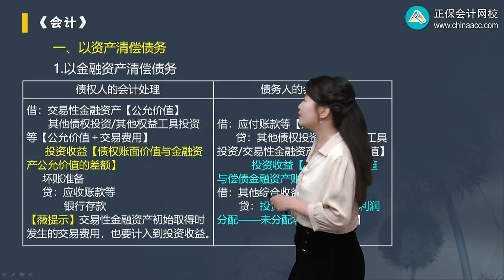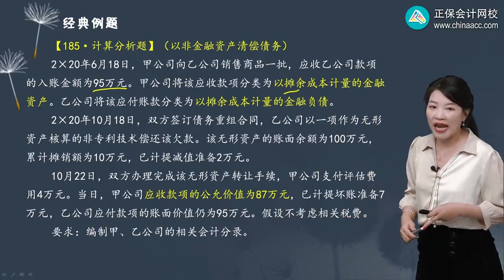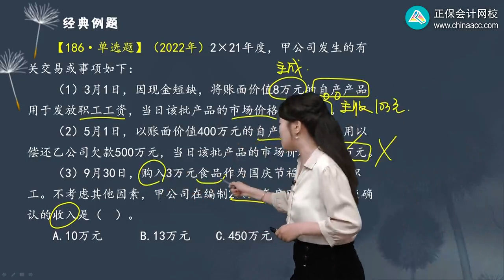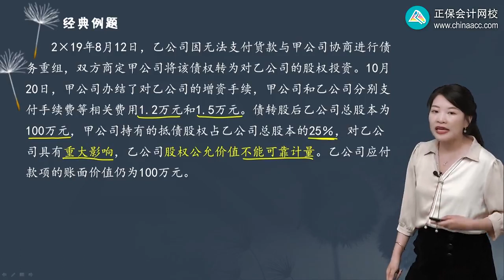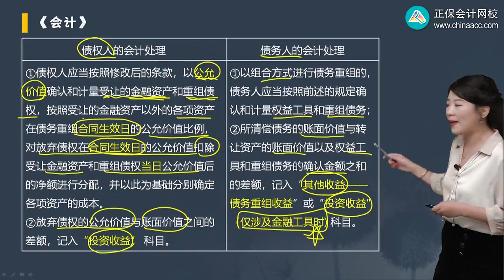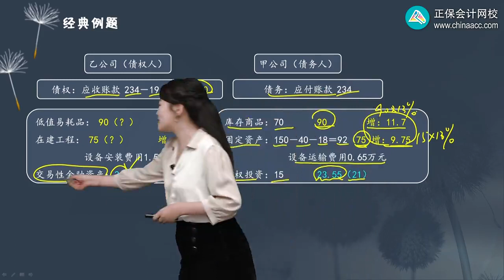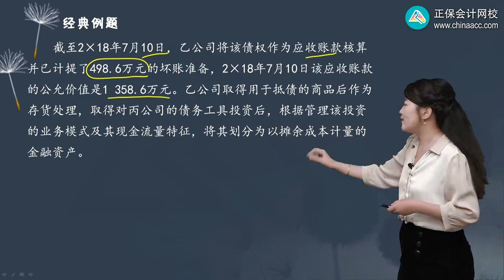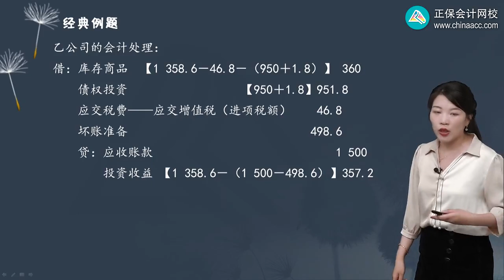2023 CPA 会计 李小薇 高频考点班 第0808讲 债务重组的会计处理